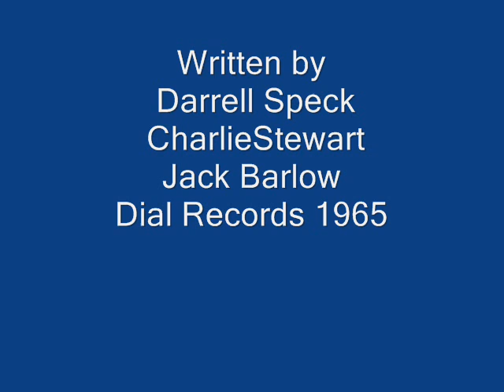Jack Barlow 'I Love Country Music.'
I really like this song. I first heard it way back in 1965 on the American Forces Network coming in over the airwaves from Germany. I think it would have been a smash hit if it had been on one of the major labels.